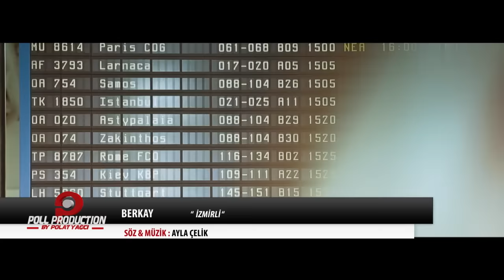Berkay - İzmirli ( Official Video )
Doksana Bir Kala ( 2013 ) - Poll Production